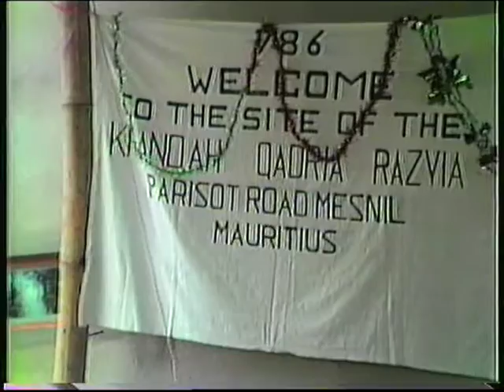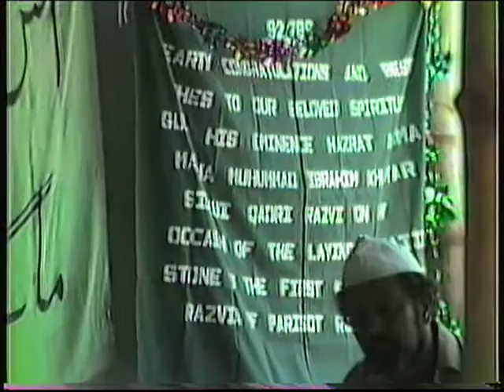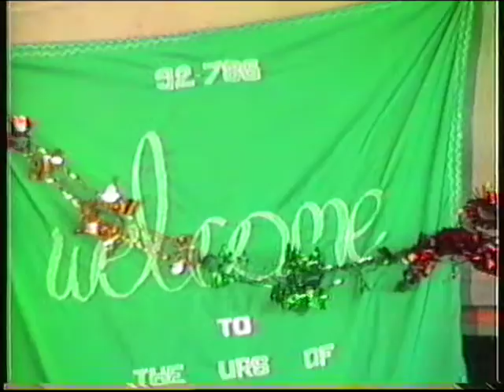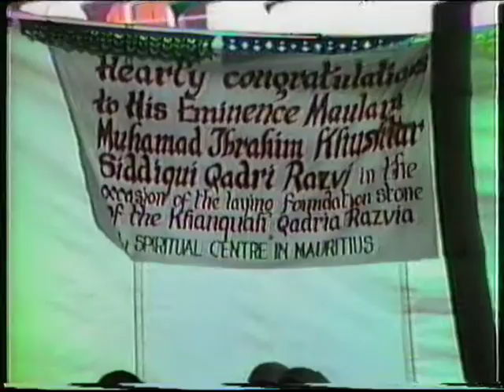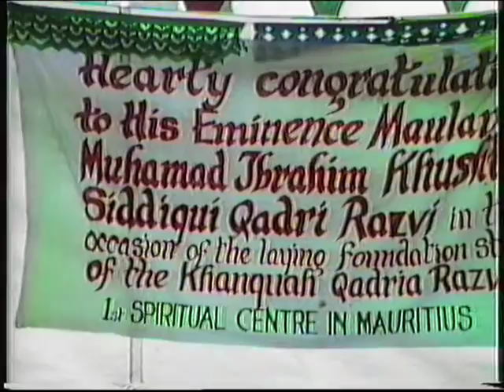URSE Ala Hazrat at Khanqah Qadria Razvia Mauritius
Takreer, Zikr by His Eminence Hazrat Allama Maulana Muhammad Ibrahim Khushtar Siddiqui Qadri Razvi at the first Khanqah Qadria Razvia on the occasion of URSE Ala Hazrat